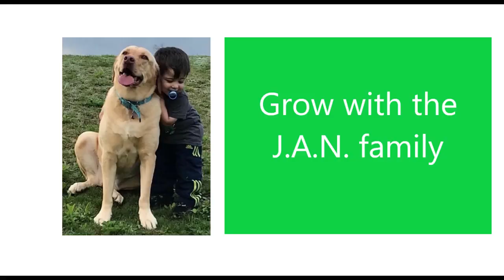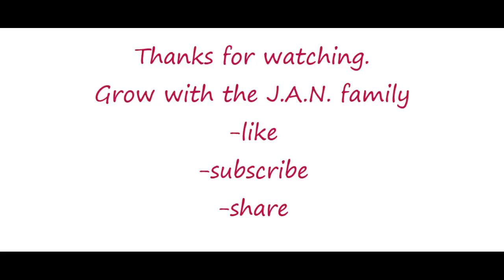Bun Scene / KGF / Americans Emotional Reaction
This is the third time we are posting our very emotional bun scene from KGF. It was such a big request, got a lot of hits and again was blocked. This does not have the video, only pictures but we hope our message is the same.